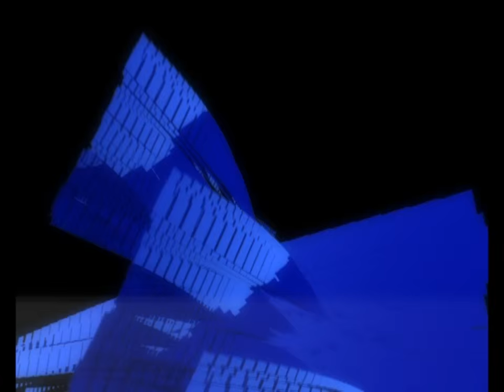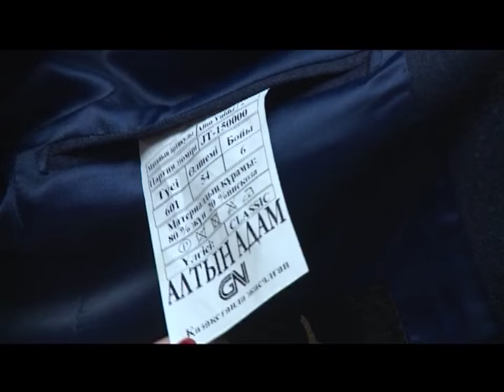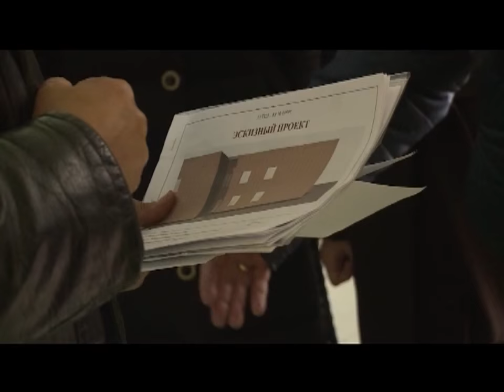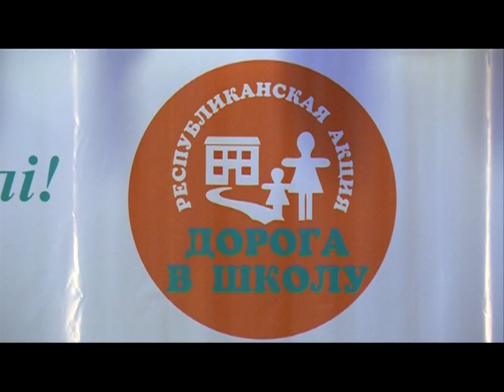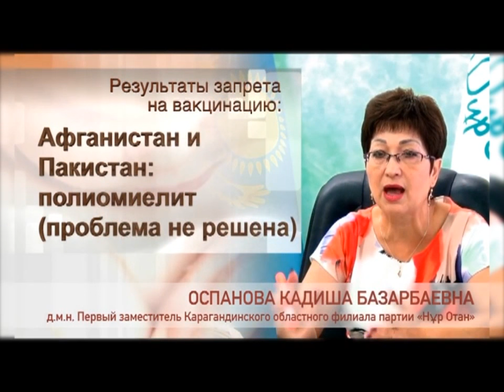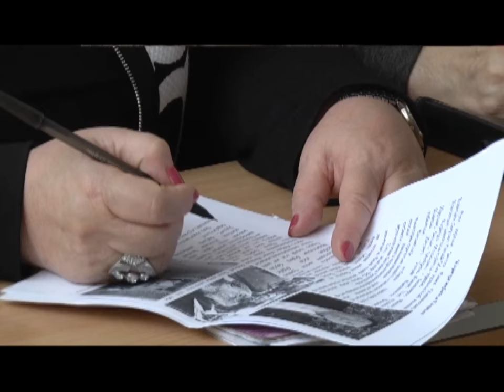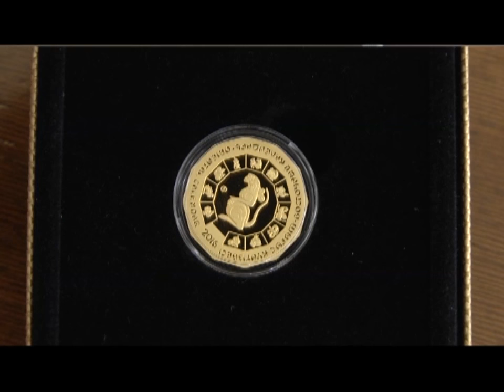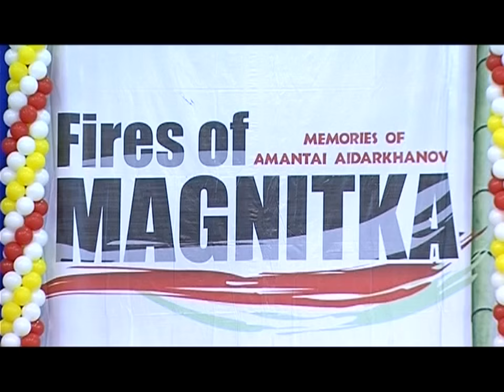23/10/2015 - Новости канала Первый Карагандинский